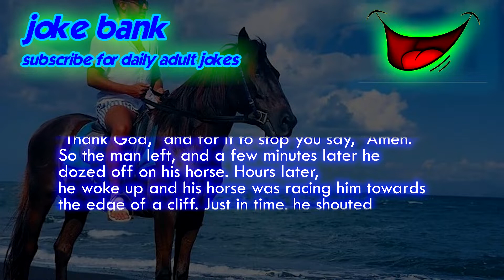Funny Adult dirty Jokes🤣- A man went to a temple and got a horse , try not to laugh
Your feedback is very important to us. So please comment on our jokes and tell us what jokes you like the most so that we can make better videos.💬 and let me know if you enjoyed the joke or post your own joke in the comments section!